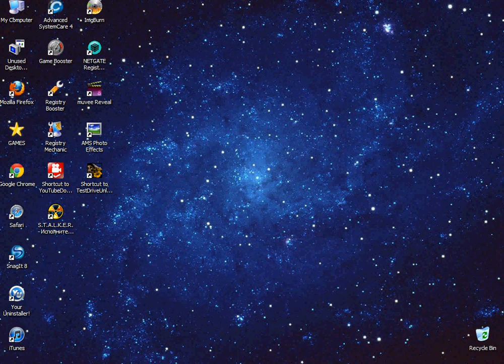Tờny Ápấchề presents Ferrari part 4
Apache Rock Games TDU